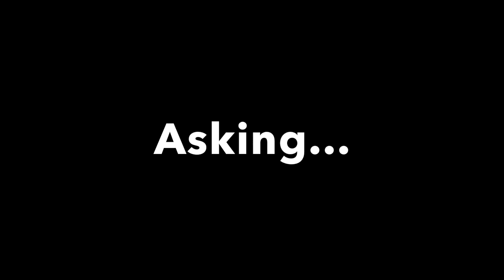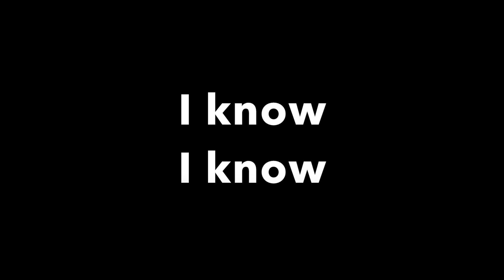How Do I Craft This Again Lego Minecraft Stop-Motion Remake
My channel is not made for kids. My intended audience is 13+ people.
This is my first time to change parodies into stop-motion. Hope you enjoy it!
So guys, I made a Discord server but I really need you guys' help with it.
Please join and say something!